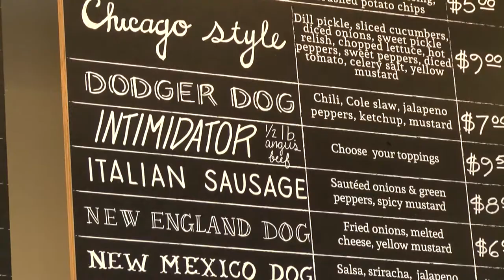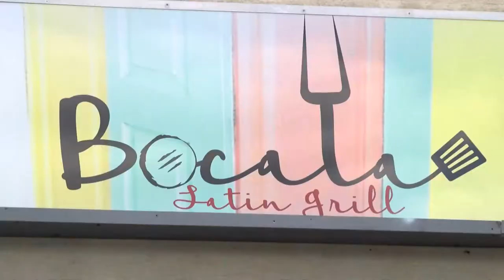Terrance Dixon National Hot dog day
Digital Reporter Terrance Dixon drove across Richmond in search for the most unique hot dog around.